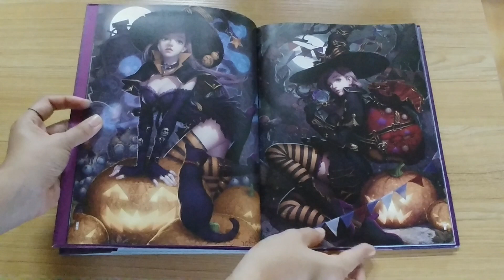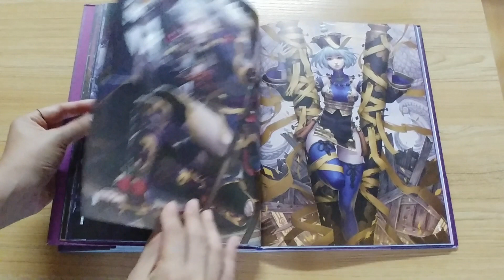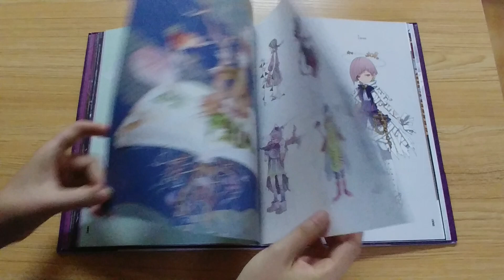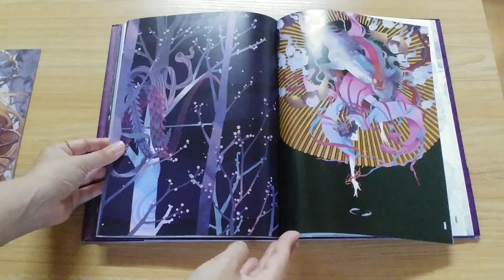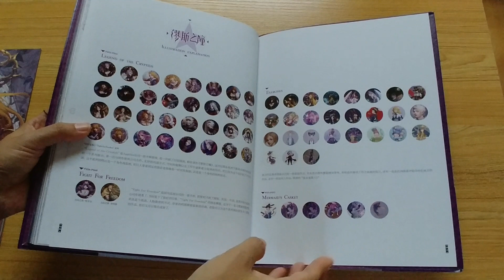Legend of the Cryptids by Lange - Chinese Illustration Book